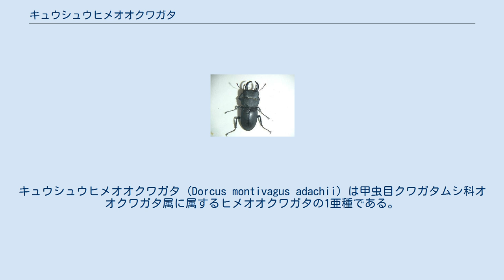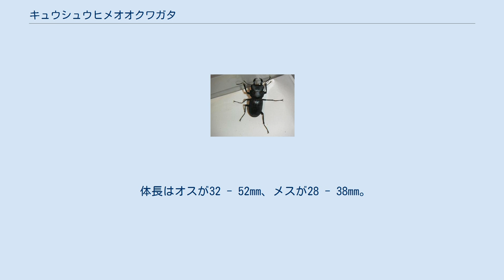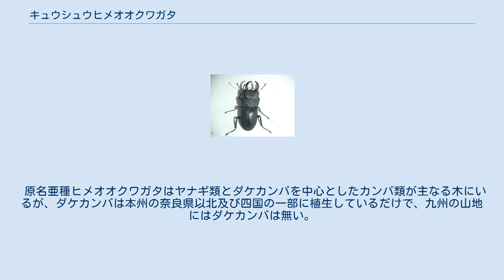キュウシュウヒメオオクワガタ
キュウシュウヒメオオクワガタ (Dorcus montivagus adachii) は甲虫目クワガタムシ科オオクワガタ属に属するヒメオオクワガタの1亜種である。
 九州全域（福岡県・佐賀県・長崎県・大分県・宮崎県・熊本県・鹿児島県。沖縄県を除く）に生息している高山系のクワガタムシのヒメオオクワガタの1亜種として、1987年3月発売の『月刊むし』No. 193において紹介された。
それまではヒメオオクワガタとして日本全域が同一種と思われていたが、九州に生息していた個体の特徴が、本州・北海道・四国に生息しているものと異なることが発見されて、九州の個体群は亜種キュウシュウヒメオオクワガタとして記載された。
 生息地は熊本県南部周辺が南限であるとされていたが、2007年6月に鹿児島県北部で確認できたため『くわがたマガジン』No. 37に南限更新として紹介された。
 体長はオスが32 - 52mm、メスが28 - 38mm。
 体色はオス、メスともに黒色（つや消し）、外観は頭部・前胸・上翅が短く、幅が広い。
光沢を欠きつや消し状。
 原名亜種 ヒメオオクワガタ・兵庫県産 成虫は原名亜種であるヒメオオクワガタと同じく6月中旬から10月上旬にかけて高山のヤナギ類やノリウツギなどの木々にいるのが確認されており、生態的にはほぼ同じと思われる。
ただ観察例としてノリウツギやツル性の植物にいてヤナギにいなかった例もあれば、ヤナギに多数いた例が確認されているなど、ヤナギのみと言うことではなく、色々な木々に付いていてその汁を吸うものと考えられる。
 原名亜種ヒメオオクワガタはヤナギ類とダケカンバを中心としたカンバ類が主なる木にいるが、ダケカンバは本州の奈良県以北及び四国の一部に植生しているだけで、九州の山地にはダケカンバは無い。
このような樹種の違いもキュウシュウヒメオオクワガタの付く木々が違う理由である。
 九州亜種 キュウシュウヒメオオクワガタ・熊本県産 幼虫においてはブナの倒木、立ち枯れに生息しており、これは原名亜種と同じである。